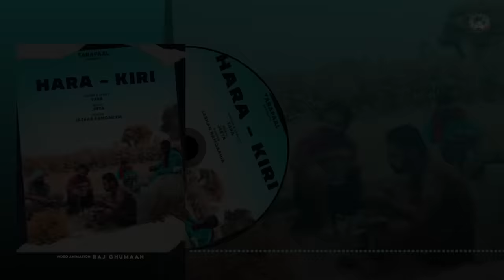Rassa Monno (ਰੱਸਾ ਮੋਨੋ) Tarapaal | Official Song Latest Punjabi Song 2020 | Jeeta | Raj Ghuman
Presenting New Song " HARA-KIRI "

Song : HARA-KIRI
Singer : Tara
Lyrics : Tara
Video : Raj Ghuman
Poster : Jashan Ramgariya
Special Thanks : Manjinder Singh, Jeeta, Navi Jhakhad, And Crew Members
Label : Tarapaal

(THIS SONG IS SUBJECT TO COPYRIGHT OF TARAPAAL)